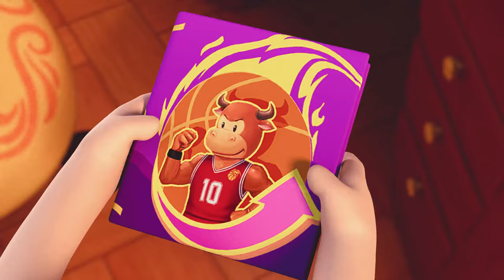Pink Piggy 02